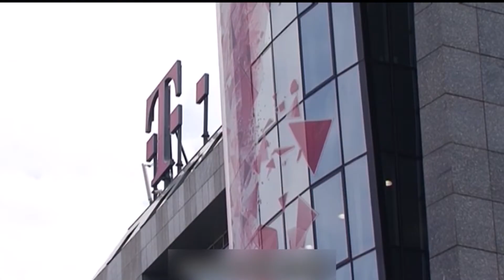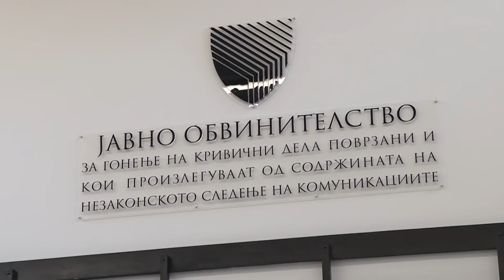Drejtësia dhe gjyqësori sfidat e së ardhmes